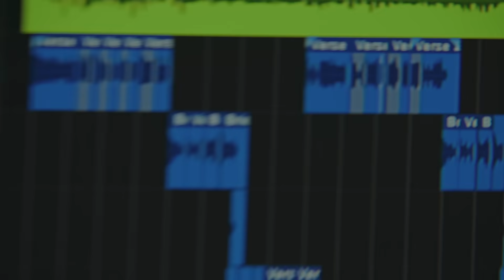My Creative Approach To Programming | De’Shaun’s Career Story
Ever heard someone say coding isn't creative? Our learners prove that wrong every single day.

Meet De’Shaun, a software engineer channeling his vivid ideas into building his dream career. From landing a job working on @NASA weather satellites to developing apps to starting his own business ventures — see how De’Shaun uses his coding skills to bring his creativity to life.

Has Codecademy played a part in your career journey? We’d love to hear your story!